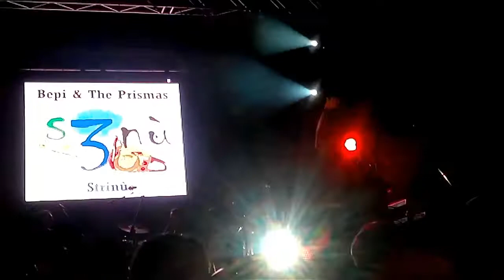05/04/2017 04 Bepi live Trezzo bg